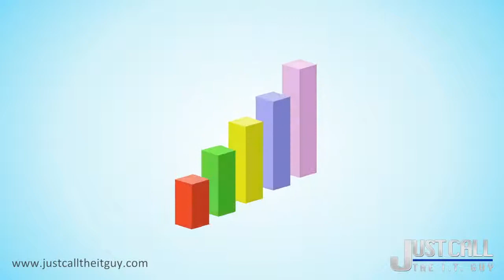JCTITG Cloud Computing Animation Video HD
By leveraging the revolutionary advantages of cloud computing, you can improve almost every facet of your business, including the bottom line.  You'll realize cost and efficiency benefits by reducing your exposure to the economic and implementation whims of hardware and software upgrades.  You'll also realize the gains of spatial and labor streamlining provided by cloud services.

Huge potential cost-savings via virtual hardware and software upgrades and as-needed network and storage capacity.
Improved efficiency by lowering directly-managed IT problems and issues.
Tailor your business' IT cost outlays proportionally to its needs.